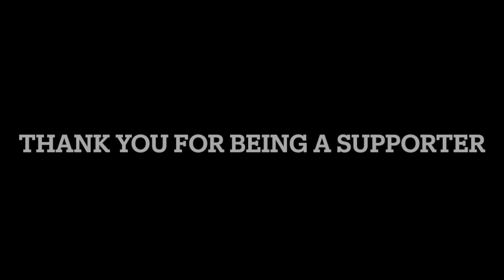Hard work pays well, success is earned. Build your future! Enjoy the moments.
Mindset Motivation: Les Brown

We enjoy the things in life and the things around it, but sometimes life can get difficult. When there is good time or difficult times we thank Jesus for all what he does. We call upon the name of the Lord for help, guidance, wisdom, & the strength. Jesus is the way! The truth & the Life. Seek the name of the Lord while he may be found.